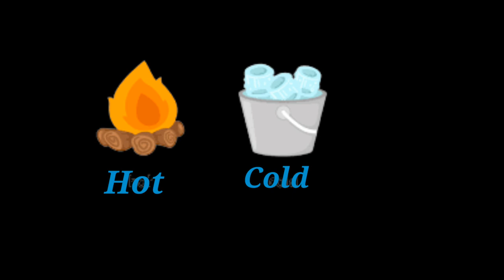Opposite words in English/opposite words for preschool/opposite words for kids/kids vocabulary/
Opposite words in English/opposite words for preschool/opposite words for kids/kids vocabulary/ learn opposites/ opposite words/learning opposite words